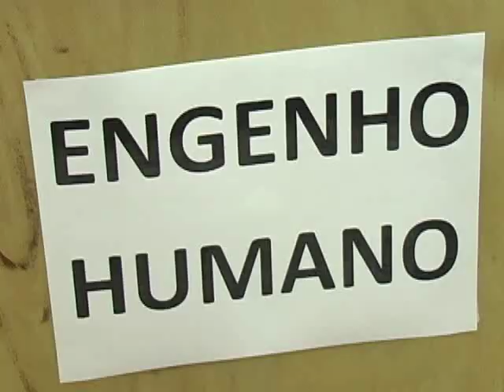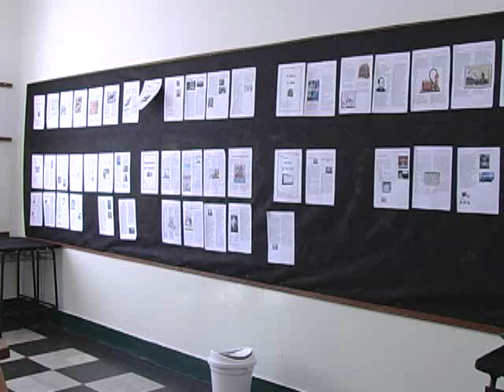Feira de Ciências